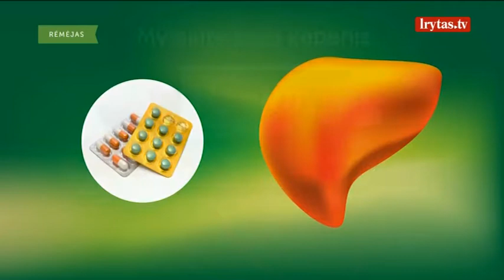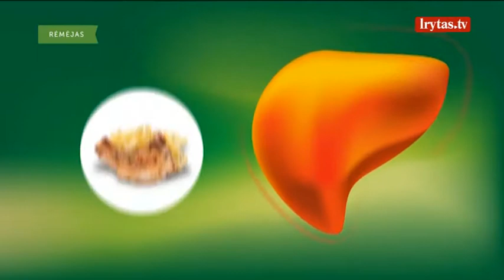Kas sieja Kazlauskų šeimą su scenos grandais Ryčiu Cicinu ir Džordana Butkute?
Muzikinį šou „Auksinė daina“ žiūrėkite kiekvieną penktadienį 20:30 val. Tik per „Lietuvos ryto“ televiziją arba portale lrytas.tv.